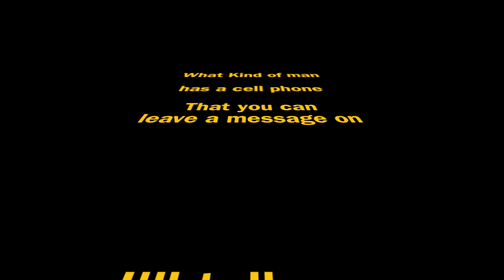TitterRingtones-Reach out and Touch Someone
So I tried to write a song. But I couldn't. Not with my friend, Jon Titterington, living without a quality answering message, One with Zazz. Pizazz if you will. He requested my "Don Knotts" treatment. But I got carried away.